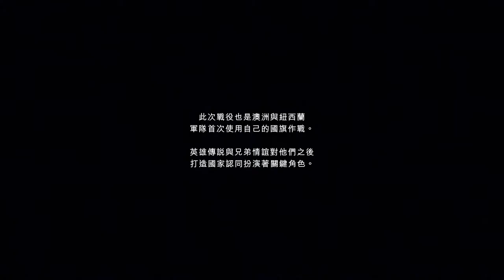千鳥の「戰地風雲1 (BATTLEFIELD1)」傳令兵 EP.3 (完結篇)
最後一幕真令人想哭…

固定開台時間 每周五23:00 - 25:00，六、日22:00 – 24:00